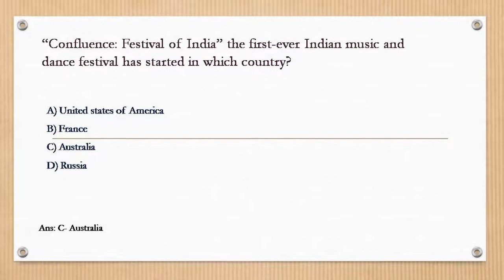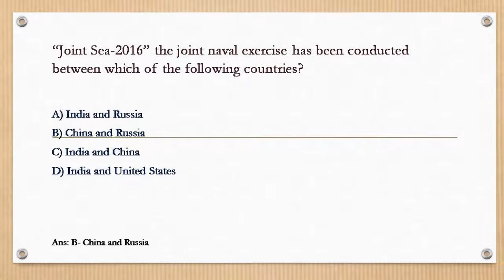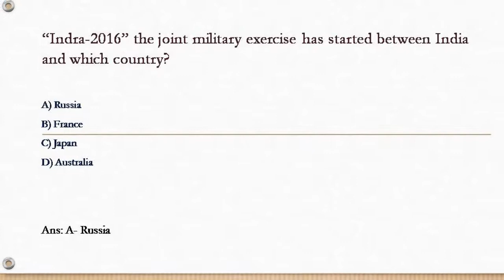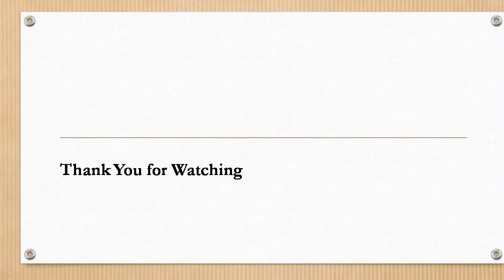General Knowledge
In this section you can learn and practice General Knowledge (Questions with Answers) to improve your skills in order to face the interview, competitive examination and various entrance test